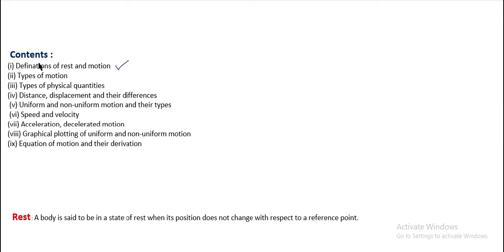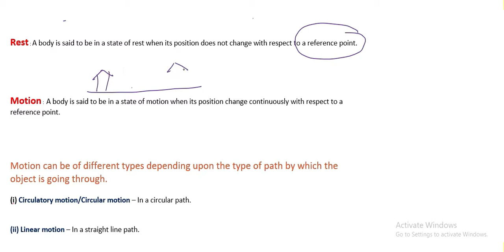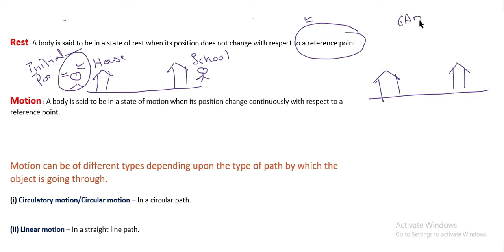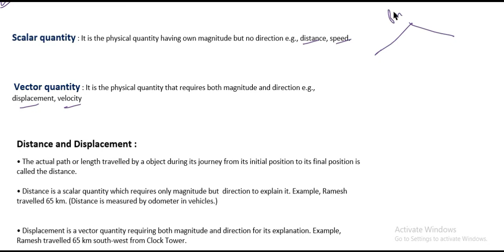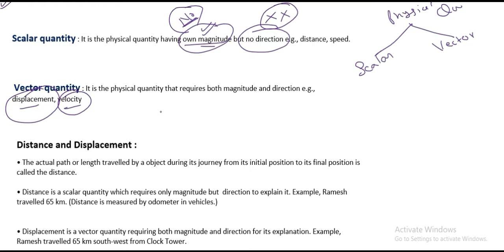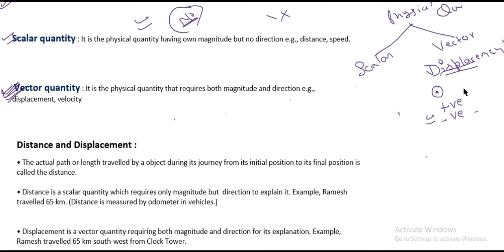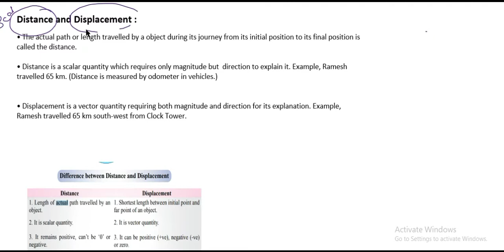🔥Motion ch-8 Lec-1 Scalar and vector quantity with example in hindi🔥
CH-8 ( motion ) class IX PHYSICS lecture-1 ( Complete concept with example + numerical mals).
🔥Motion ch-8 Lec-1 distance and displacement with example in hindi🔥
🔥Motion ch-8 Lec-1 Rest and motion  with example in hindi🔥

Topic cover :-
*Definition of Rest and motion with example.
* Type of motion and their explanation.
* What is the difference b/w scalar quantity and vector quantity
    with example.
.* What is the difference between Distance and displacement
    with example.
*  numerical of distance and displacement.

Complete concept in one video  basic to advance level

   IF THERE ARE ANY QUERIES RELATED TO MY CONTENT IN THIS VIDEO YOU CAN SURELY ASK
   VIA COMMENT.

every content is used fairly and is all self created & pure.